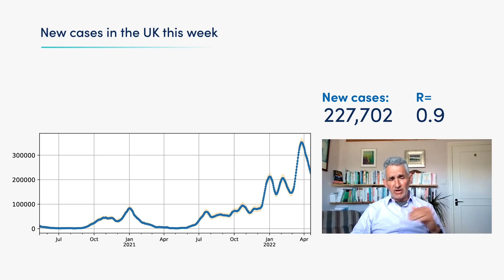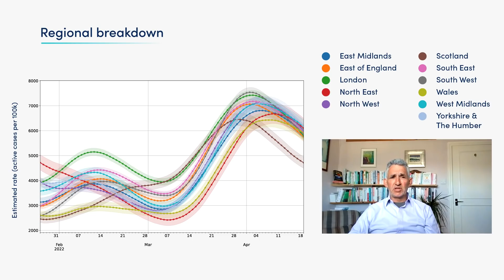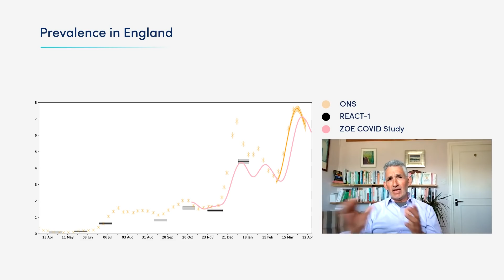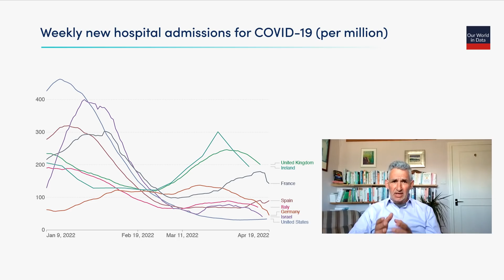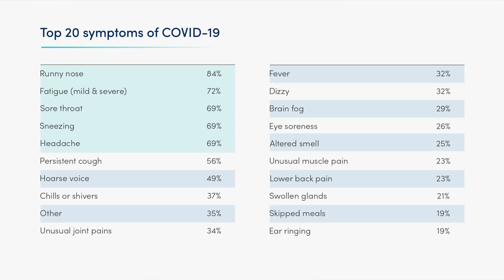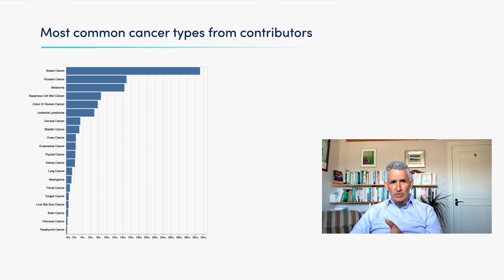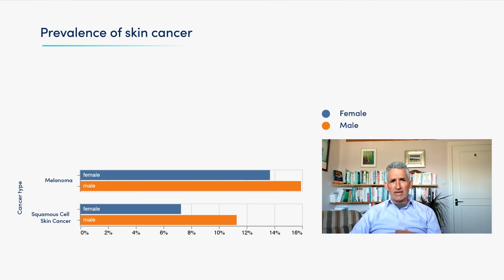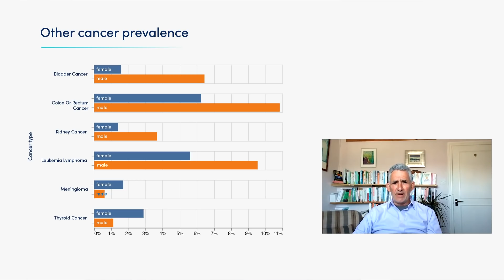As COVID falls, why are so many people still in hospital?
This week, as well as sharing the real case data,Tim's looking at how our rates of hospitalisations compare internationally, including looking at what’s happening in China.

He's also sharing fascinating data on cancers from your health profiles: which are most common, when people get them and who gets them.